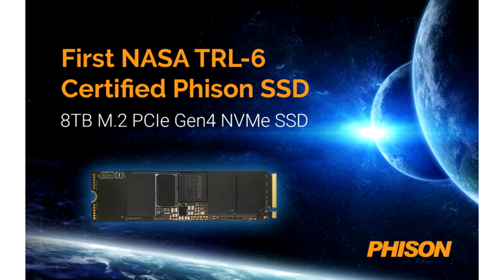The 8 terabyte Phison SSD has passed NASA tests and will fly to the moon in 2023